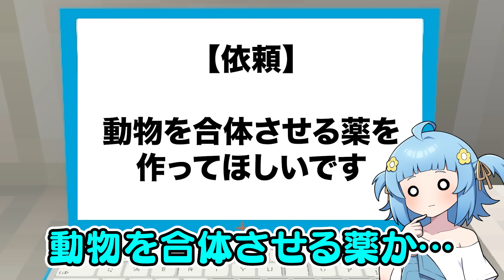男女の幼馴染が合体したら結果...😲【マイクラ / マインクラフト / Minecraft】